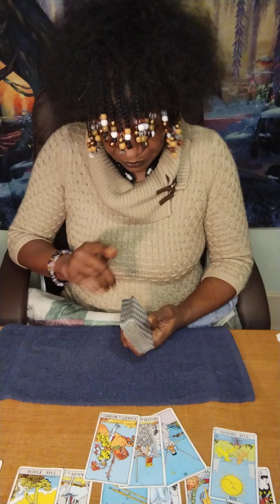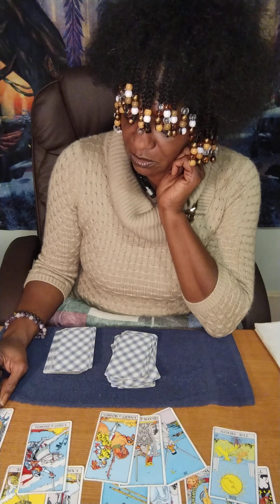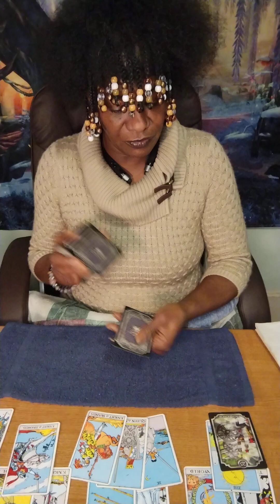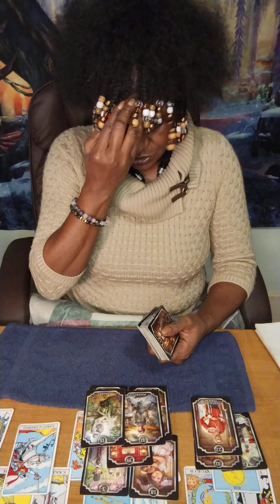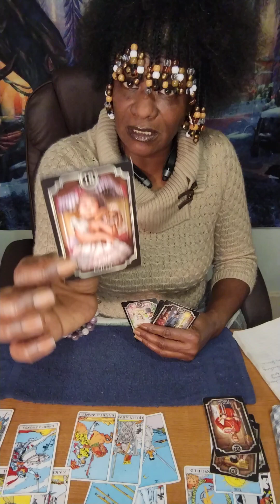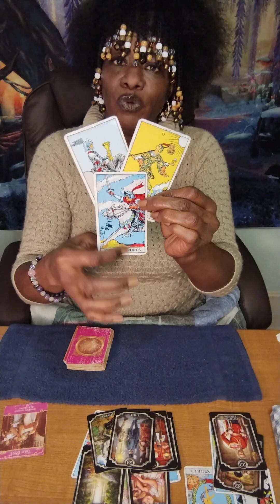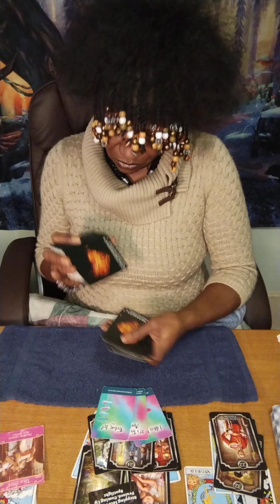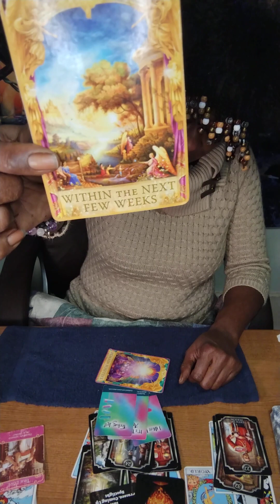AQUARIUS ♒ 2024 YEARLY FORECAST